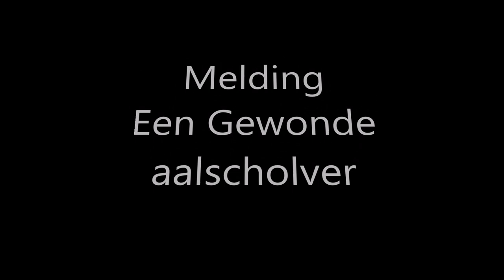19 # Schattige Gekraagde Roodstaartjes!! & Gekke Hond? (Ambu Vlog)